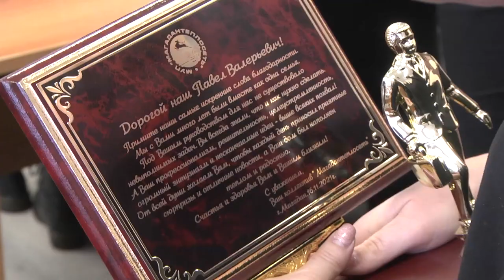Назначен новый руководитель «Теплосети»